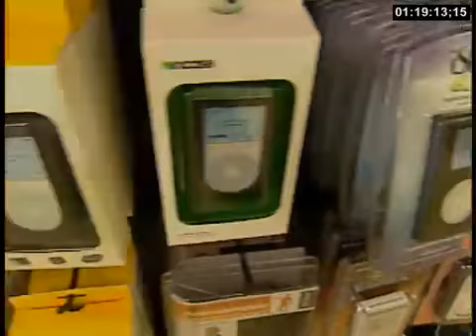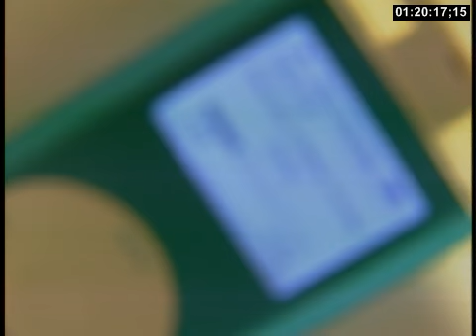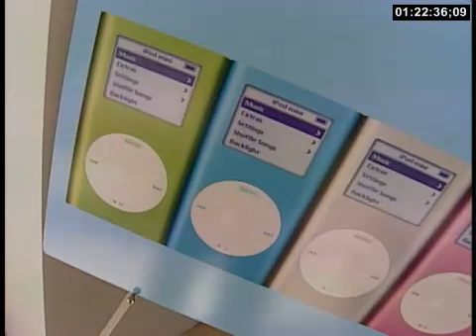Browsing iPods at an Apple store in 2005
Video from a NYC store with customers looking at various products.

Footage of people sampling the latest and greatest at the time.

This video last around 7 minutes.